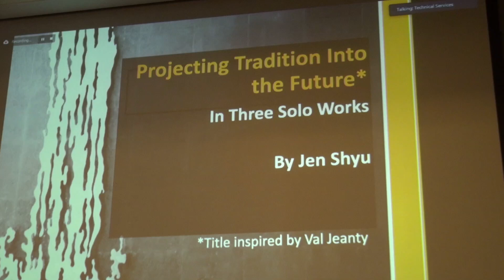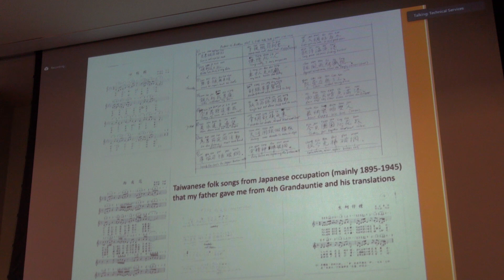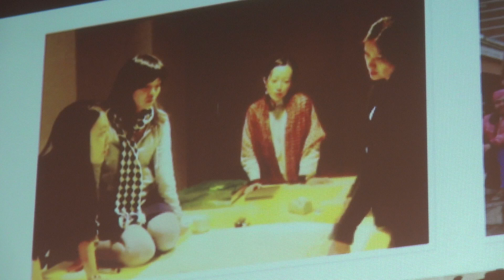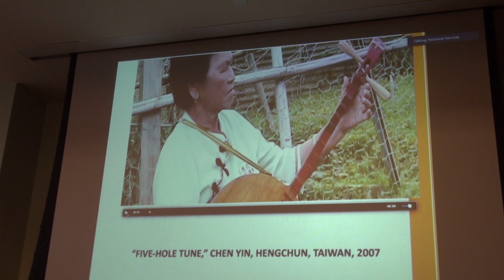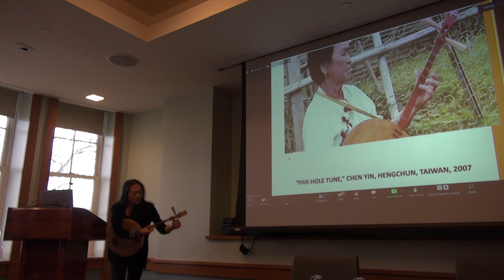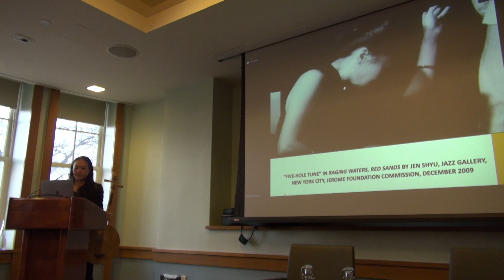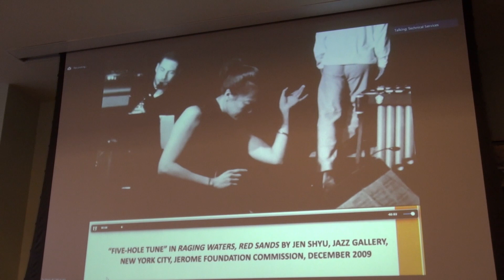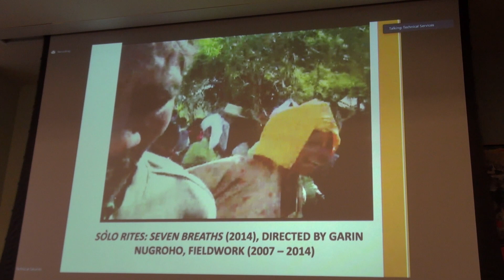Asian American Jazz ,Past, Present, Future : Jen Shyu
Asian American Jazz ,Past,  Present,  Future conference at Columbia University, faculty house , Feb. 17, 2023. Featured speaker Jen Shyu.